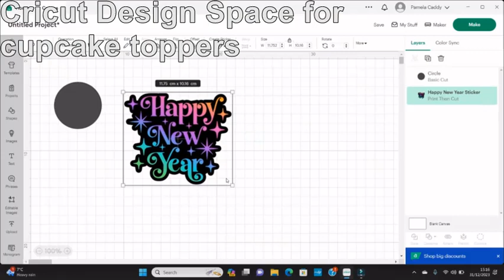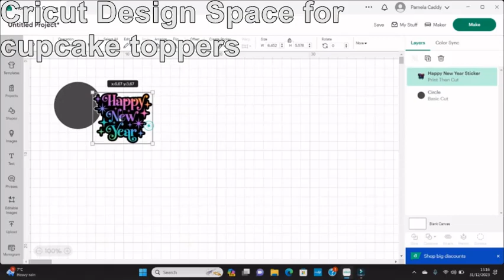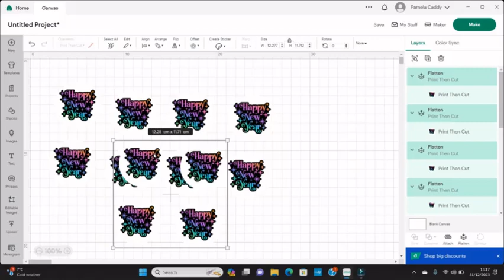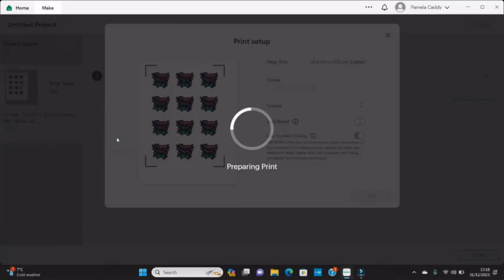Gluten Free & Vegan New Year Cupcakes baked in the air fryer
An end to a busy year 2023.  Challenges overcome and opportunities coming forward in 2024.

Recipe: Gluten Free & Vegan Cup Cakes
175g Gluten Free Self-raising Flour
175g Caster Sugar
175g Dairy free butter (plant butter)
3 Egss
Half Teaspoon baking powder
quarter teaspoon xantham gum

Airy Fryer 180c, baking setting, 15 minutes

Dairy Free Butter Cream
250g Plant Butter
500g Icing sugar (powder)

Edible Ink Printer: Cannon ip7250